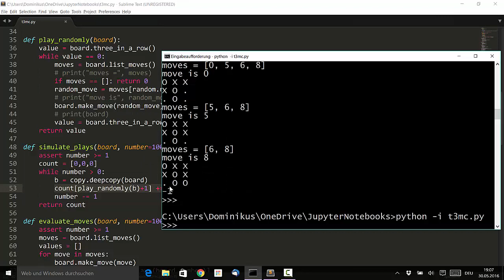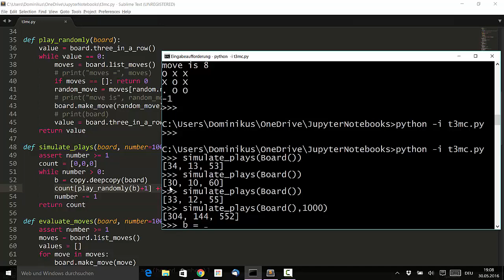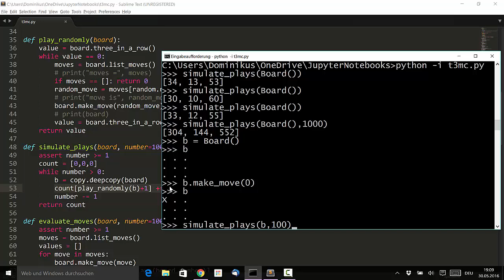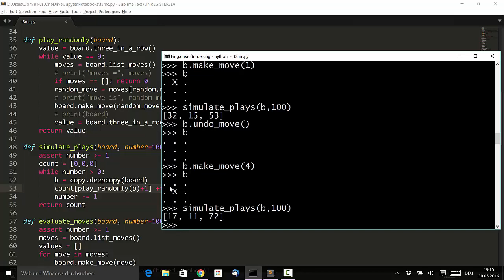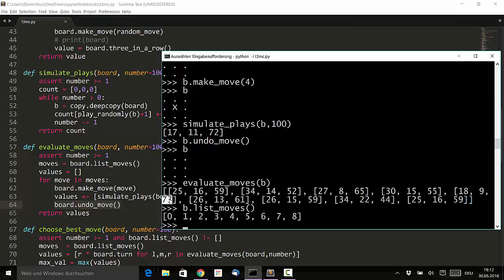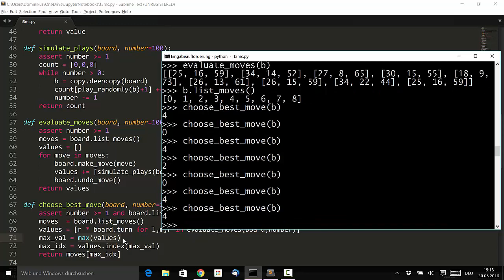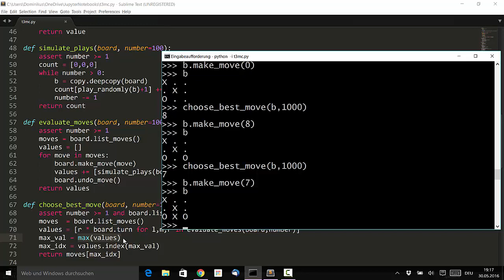Die Monte Carlo Tree Search für Tic-Tac-Toe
Die Magie statistischer Verfahren wie der Monte-Carlo-Simulation entfaltet sich auch bei der Berechnung von besten Spielzügen bei Brettspielen wie Vier gewinnt, Dame, Schach oder Go. In diesem Kontext spricht man von der Monte Carlo Tree Search. Normalerweise verwendet man dieses Verfahren in Kombination mit dem Alpha-Beta-Algorithmus. Aber bei Tic-Tac-Toe kann man allein mit der Monte Carlo Tree Search ein spielstarkes Programm aufsetzen.